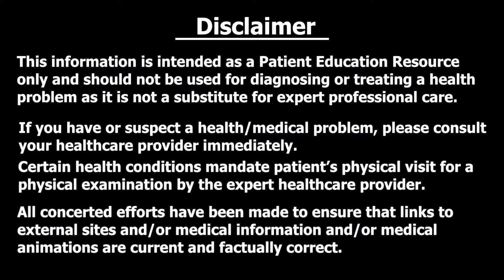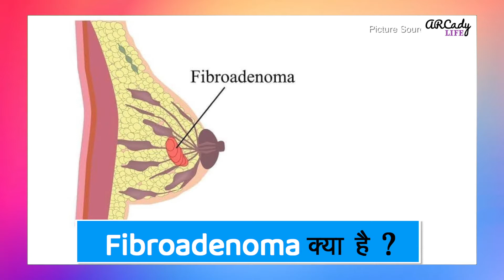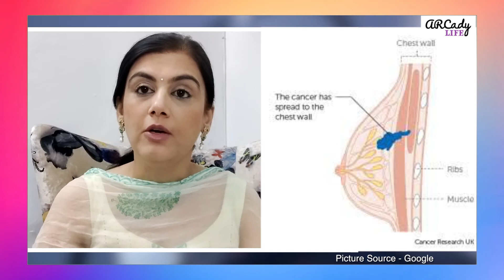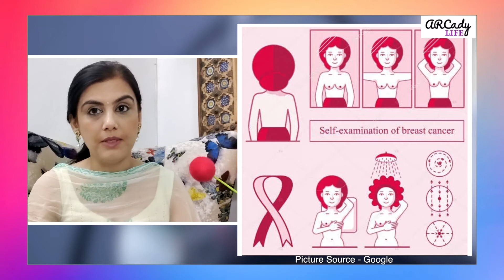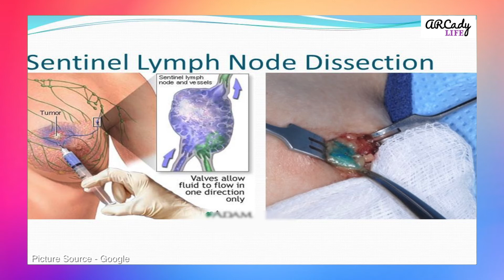क्या आपके स्तन में गाँठ है ? | स्तनों में गाँठ के शुरुआती लक्षण, कारण, इलाज | Breast Lump | Cancer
DR. PUJA DEWAN
MBBS,DGO,DNB,MRCOG(UK),FRCOG(UK),PhD
DHA,DMLS,MRM(UK),MNAMS
FMIS,FIMSA,FICMCH,FICOG,FAM(Germany),FRSH(UK)

Specialization
Gynaecologist, Fertility (IVF) Specialist & Gynae Endoscopic Surgeon;
3D Ultrasonology, High Risk Obstetrics, Preventive Oncology

Beauty Pageant Winner Crowned
Mrs Universe Artistic 2023
Mrs Universe Eurasia 2022,
Grehlakshmi Mrs India 2022,
Mrs India Kalinga Sundari 2022;
Mrs Stunner India (subtitle crown)

Stay healthy!